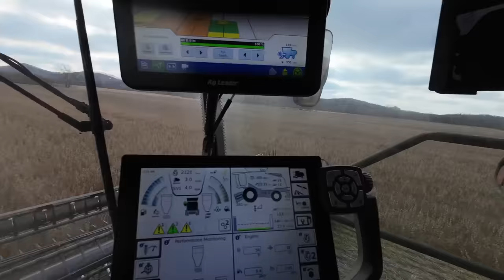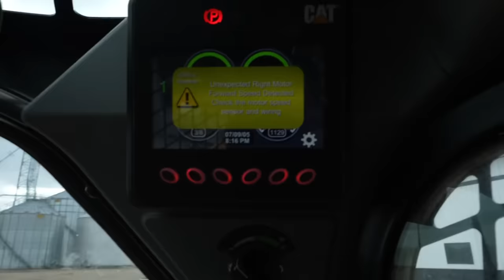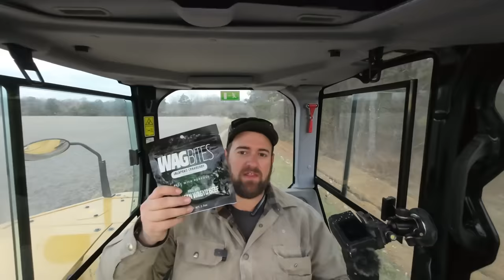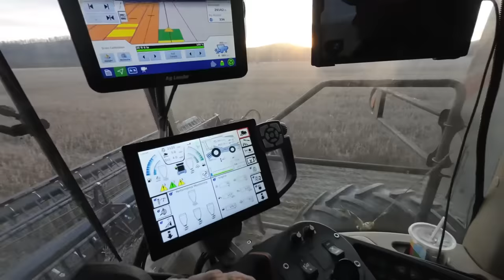House tour with Mrs Brown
If you are a new customer make sure you mention you came from Brian’s Farming Videos and you will get 5% off your first order as well as free shipping on orders over $5000 and a $100 gift card to farmfocused.com for Brian’s Farming Videos Merchandise!! They even have GLYPHOSATE

Ag Chem Solutions

Merchandise

code BFV for discount

620 HP TRACTOR STUCK!